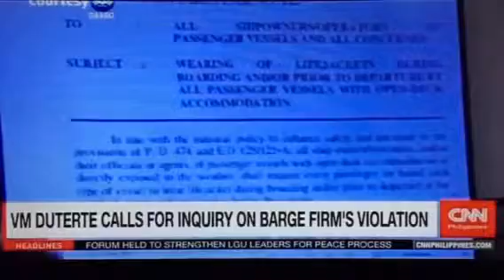Paolo Duterte urges probe on barges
CNN PHILIPPINES CEBUANO MAY 1